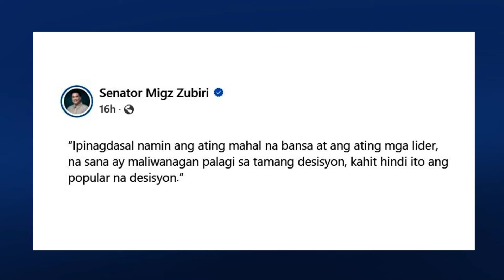Anti-divorce Migz Zubiri gets mission from Pope Francis: 'Protect the family'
Former Senate President migzzubiri has a mission straight from the Vatican.